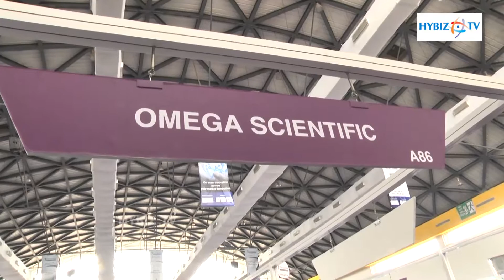PharmaLytica 2016 - Omega Scientific Instruments - hybiz